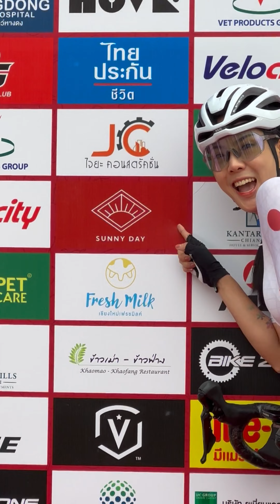หมอหมาพาปั่น 2023 เชียงใหม่ โคตรดี! - ผู้หญิงบ้าพลัง